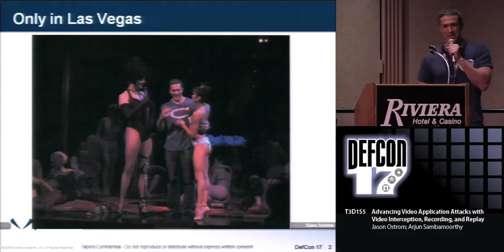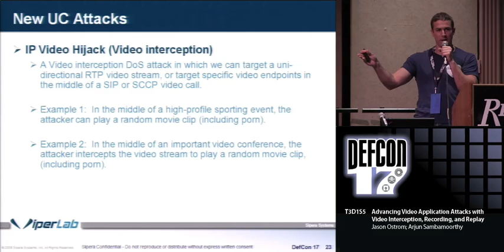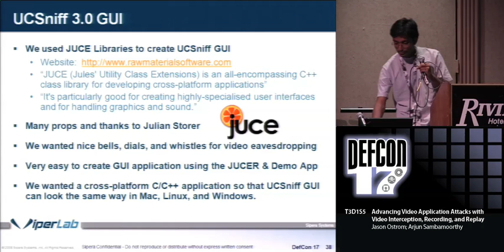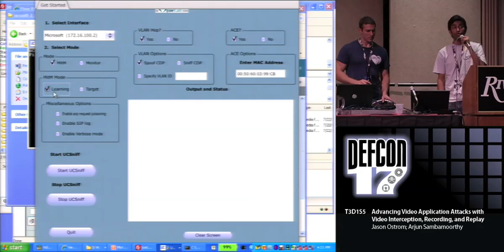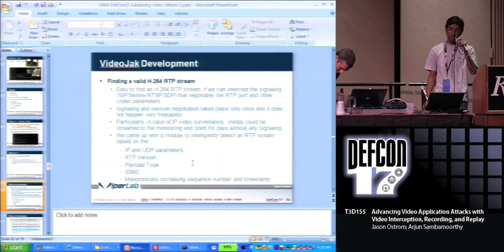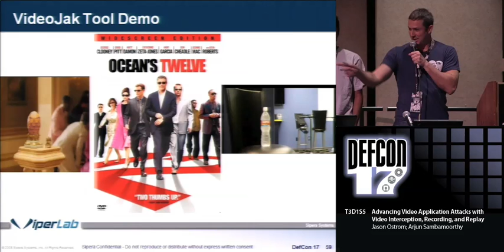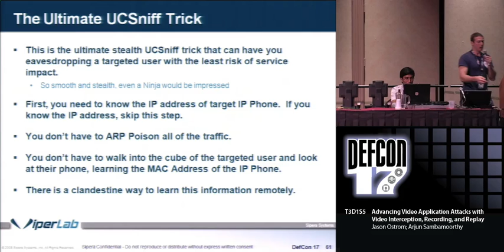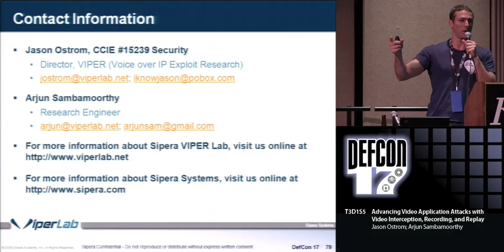DEFCON 17: Advancing Video Application Attacks with Video Interception, Recording, and Replay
Speakers:
Jason Ostrom Director, VIPER Lab Sipera Systems, Inc.
Arjun Sambamoorthy Research Engineer, Sipera Systems, Inc.

New video applications promise many exciting cost-saving benefits, but they also bring with them a host of security challenges and vulnerabilities. This session applies existing techniques for VoIP eavesdropping towards next generation attacks against Unified Communication technologies, such as intercepting and recording private video conferences, IP video surveillance systems, and other video collaboration technology. This presentation will focus primarily on informative and insightful live demos that show targeted video attacks and issues that put video application traffic at risk. We will focus on the following:

•First public demonstration of a new version of UCSniff - 3.0, a Windows port of the code, with enhanced video eavesdropping features. UCSniff 3.0 will be publicly released as a free assessment tool that will enable security professionals to more rapidly remediate video based vulnerabilities.
•A new version of a second free assessment too, "VideoJak," with two new video exploits. We will demonstrate the ability to target a video session display with a user-selected video clip that is played against a targeted video phone. Next, a previously captured, "safe" video stream will be played against a targeted phone in a loop. This has exciting ramifications for IP video surveillance and security systems that monitor a room for activity and display to the user as a video application.
•A new free assessment tool, videosnarf, which takes an offline pcap as input, and outputs any detected video streams into separate avi video files. This is useful for capturing video sessions with other tools (ettercap, wireshark) and being able to play them at an attacker's leisure.
•A surprise tip that we have learned through VoIP pentesting of production enterprise networks. This trick enhances one's ability to target specific VoIP users clandestinely. Other VoIP goodness may follow this.
Note that all the tools to be demonstrated are open source, available to the security community at large and that we do not distribute them in any commercial way.